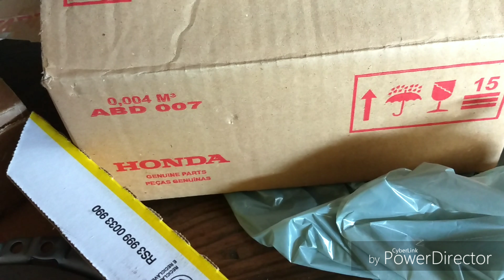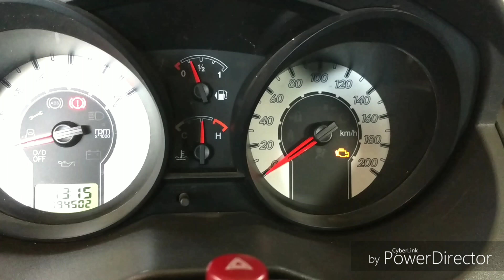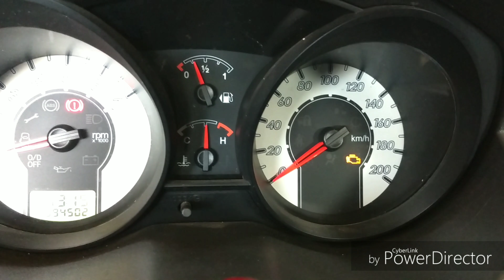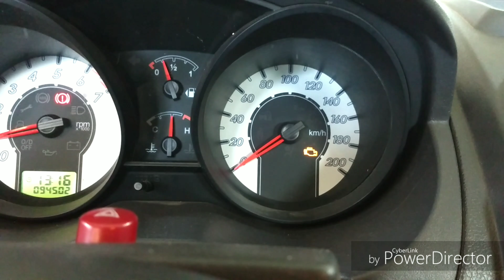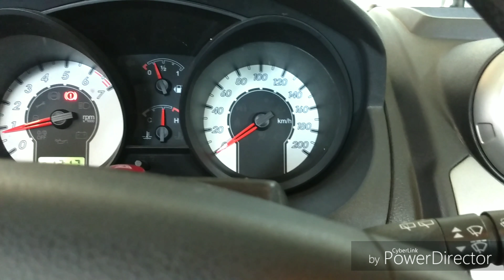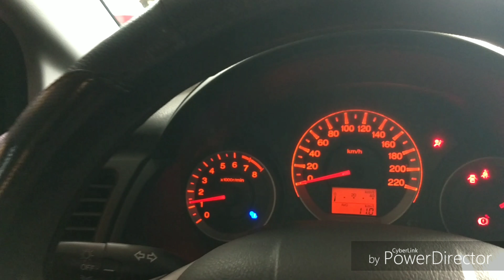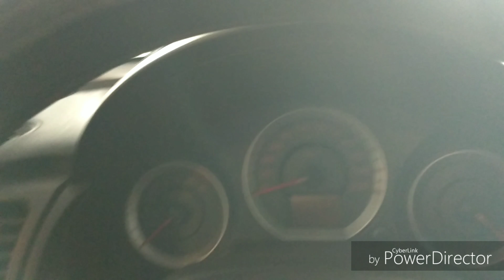Barulho pedal embreagem Honda City solução sensor MAP Fiesta 1.6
Rua Padre Damião ormaeche lequerica número 23 jd yeda Campinas SP